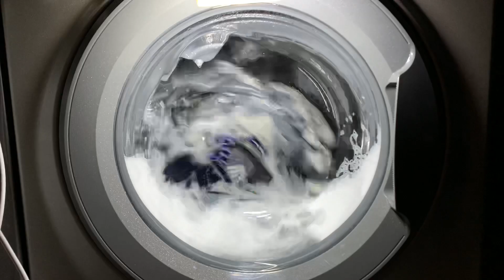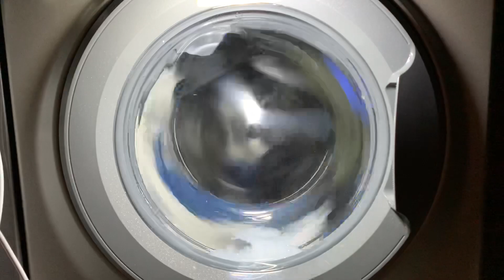Hotpoint NSWM743UGGUK, 7kg, Synthetic 60°c Cycle Using Daz Whites & Colours, Shorts n Smalls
If you would like to become a member, follow the link
and check out what's on offer.